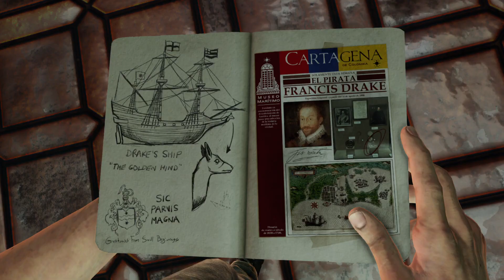Uncharted 3 Drakes deception Remastered Part 1 PS5